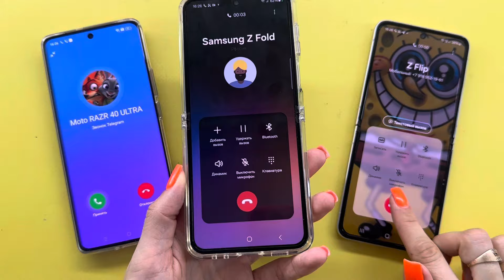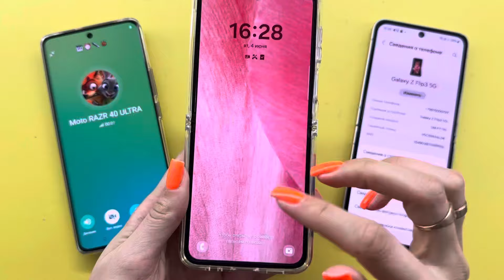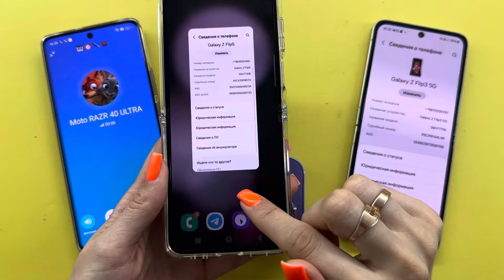Telegram+Incoming Call Phones Clamshells Samsung Z Flip5/Z Flip3/Realme 11 Pro/IPhone Clamshell Mini